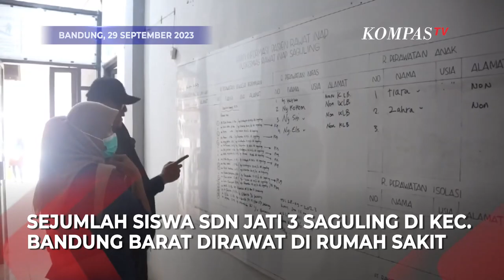Heboh Siswa SD di Bandung Barat Keracunan Jajanan Cimin!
BANDUNG, KOMPAS.TV -  Sebanyak 36 siswa SDN Jati 3 Saguling di Kecamatan Saguling, Kabupaten Bandung Barat dirawat sejumlah rumah sakit. Akibat keracunan cimin atau aci mini.

Dari 36 siswa tersebut hingga berita ini ditulis, 17 korban dirawat di Puskesmas Saguling 11 anak, RS Kartini, 3 anak, dan RSCK 1 anak.

Hingga kini belum diketahui apa penyebab keracunan tersebut, dan sampel makanan cimin atau aci mini telah dibawa ke Labkesda Jawa Barat untuk diteliti.